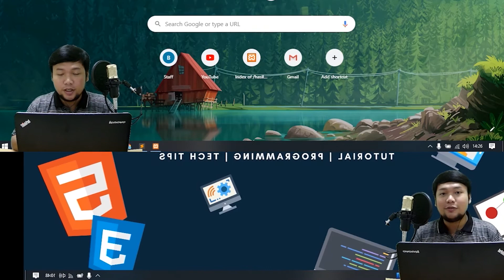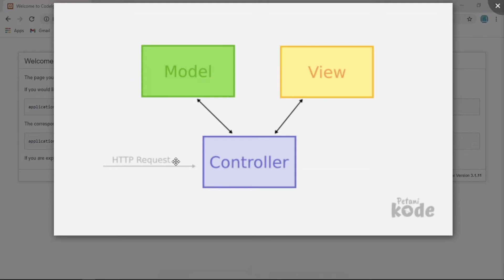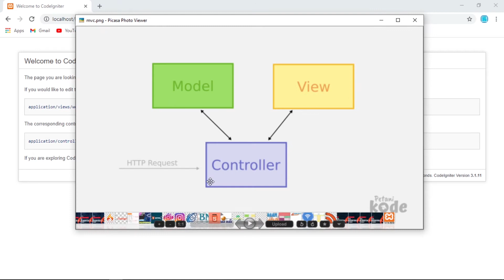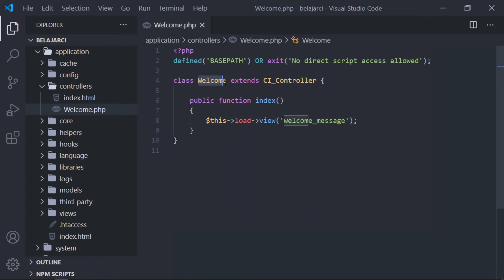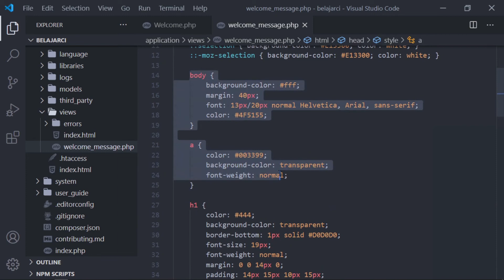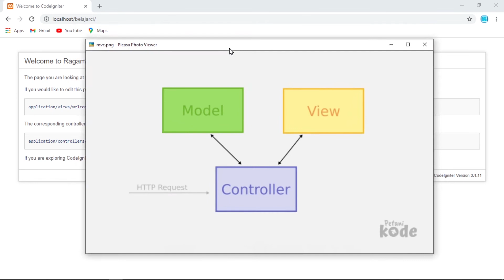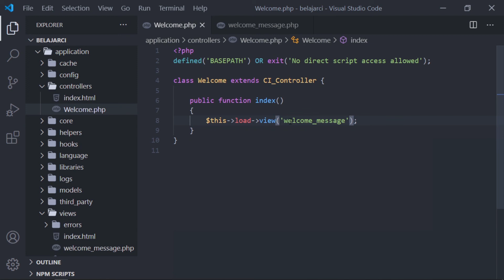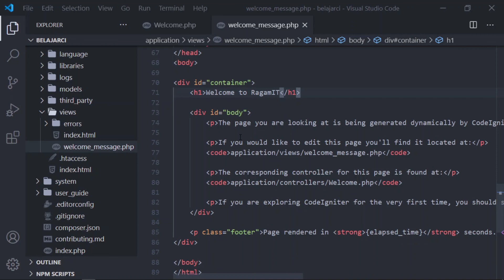Belajar CodeIgniter 3 - Konsep Dasar MVC (Model, View, Controller)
Video Tutorial CodeIgniter 3 Dasar untuk pemula. CodeIgniter 3 ini sangat di rekomendisakan untuk yang baru ingin belajar mengenai framework pada PHP. Di video part 4 ini berisi penjelasan mengenai konsep dasar MVC (Model, View, Controller).
Nantikan terus rangkaian video Belajar CodeIgniter 3